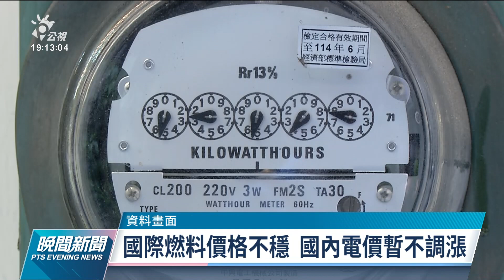國際燃料價格不穩 國內電價漲不漲暫不決定｜20220329 公視晚間新聞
最新消息，政府今天舉行電價費率審議會，晚間公布4月起的最新電價方案，受到烏俄戰爭，以及國際燃料價格的不確定性大增的影響，會議決議暫不調整。